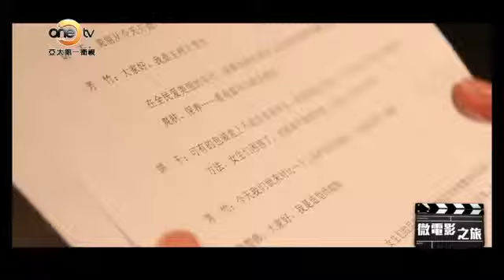【微電影之旅】 第45集 煙味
校園愛情，往往是人一生中最美好、最純真的一段記憶，而究竟能有多少對情侶，能將這場校園愛情進行到底，也許只是少數。另一方面，似乎這樣也才更顯現出了它的珍貴。今天分享的是由青年導演劉澤強執導的大學生原創微電影《煙味》，影片講述的是一對從大學時代一起踏入社會，相戀了五年的年輕人之間的故事。女孩追求著她認為有價值的現實，男孩執著于他所追逐的夢想，時間的軌跡就這樣硬生生地刻下了他們截然不同的生活狀態，而這段美妙的愛情似乎也已經畫下了句點。